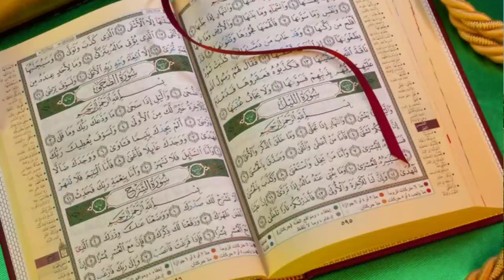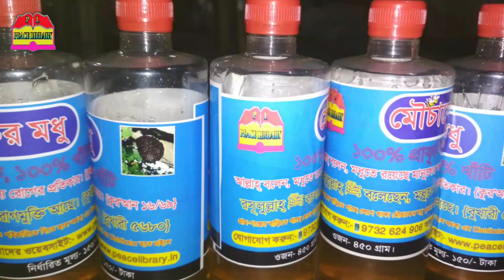মৌচাকের মধু ও কালোজিরা নিয়ে যা বললেন শায়খ মোতাহার হোসেন আসারী। Shaikh Motahar Hossain Asari